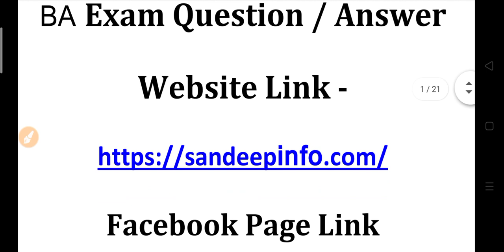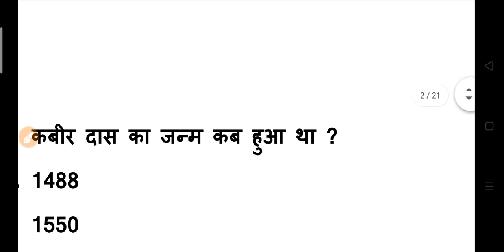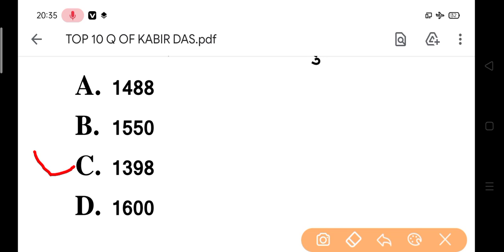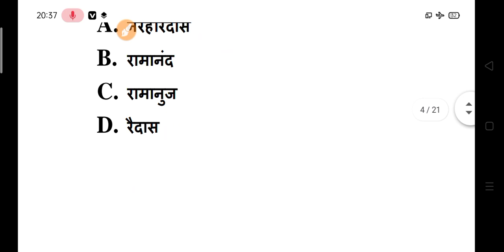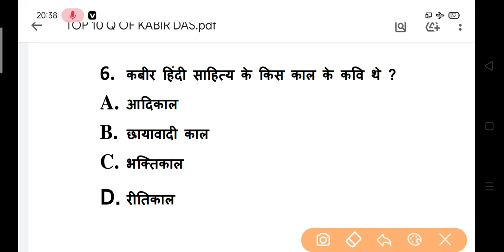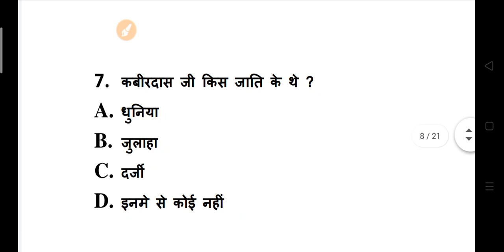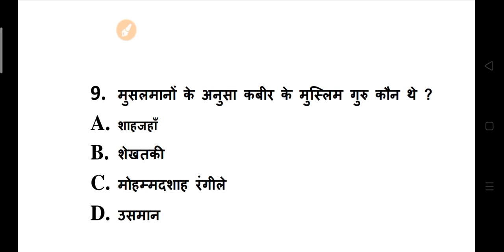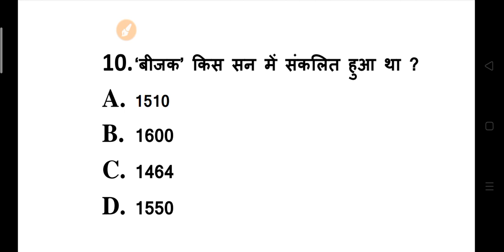BA 1st Year Model Paper 2021 -2022 | B.A Exam 2022 | BA Hindi Model Paper 2021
B.A Ist year question paper 2022
B.A HINDI MODEL PAPER 2022
B.A HINDI FIRST PAPER 2022
B.A HINDI MODEL PAPER
B.A QUESTION PAPER 2022
B.A HINDI MODEL QUESTION PAPER
B.A QUESTION ANSWER 2022
B.A HINDI FIRST PAPER QUESTION 2022
BA FIRST YEAR MODEL PAPER 2022,B A MODEL PAPER 2022
B.Sc model paper 2022
B.Com model paper 2022
ba hindi model paper 2022
ba most important questions
BA Exam 2022
BA 2022 most important Question
B.A OMR Sheet Exam,BA questions Answers